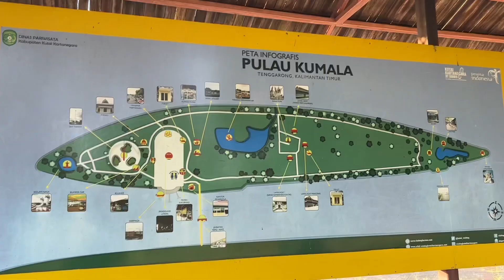Pulau Kumala, 2023